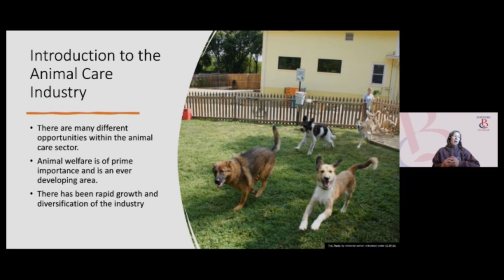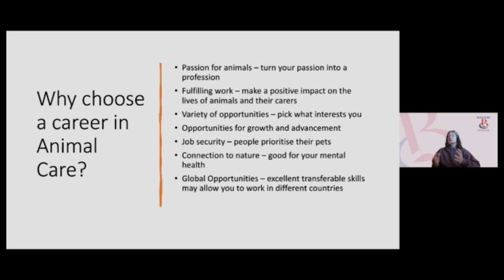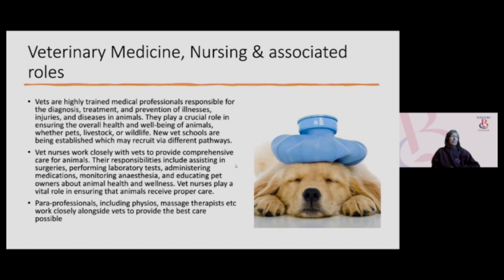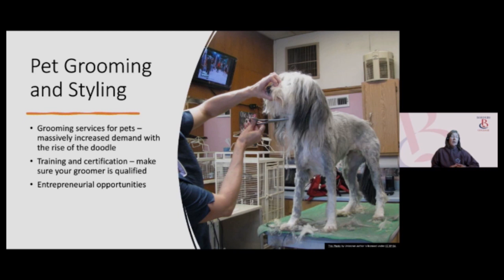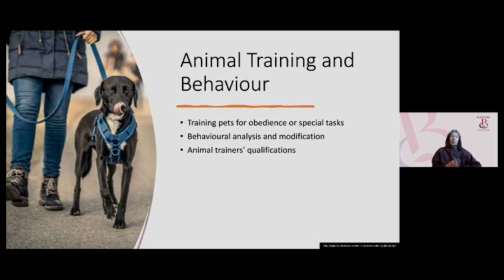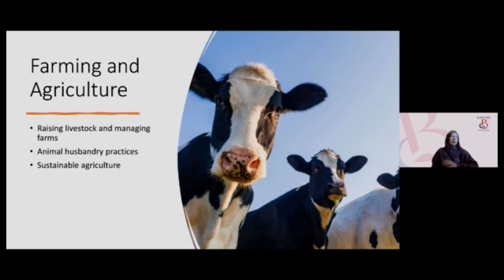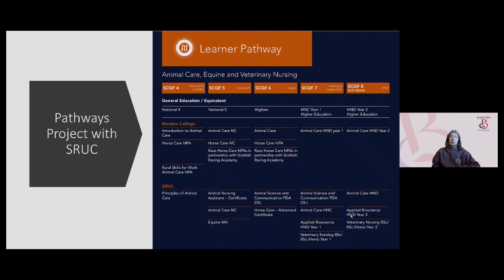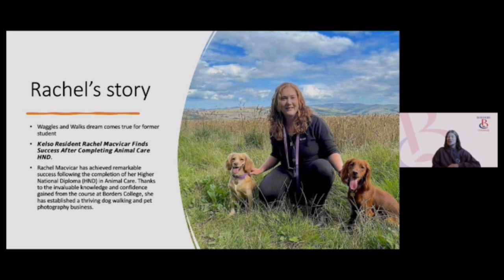Careers in animal care with Fiona Steel of Borders College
Lantra Scotland's VirtRural event highlights the fantastic range of rewarding careers available across the land-based, aquaculture and environmental conservation industries.
Here's lecturer Fiona Steel of Borders College with news of courses and career paths that can help you succeed within the sector.